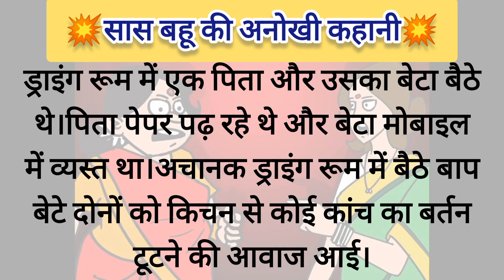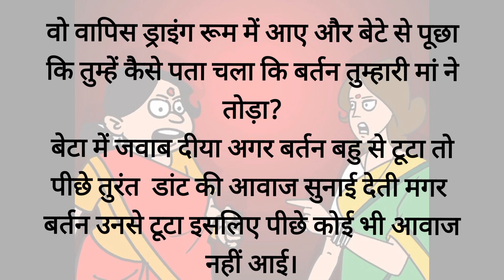सास बहू की अनोखी कहानी💥| hindi stories | heart touching stories | lessonable story | moral story